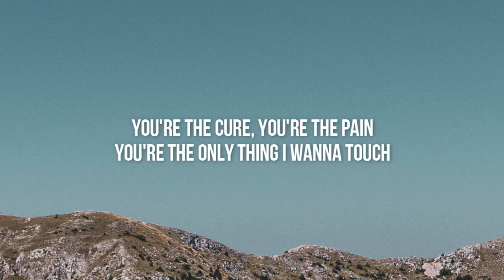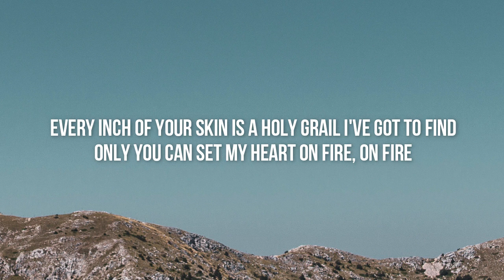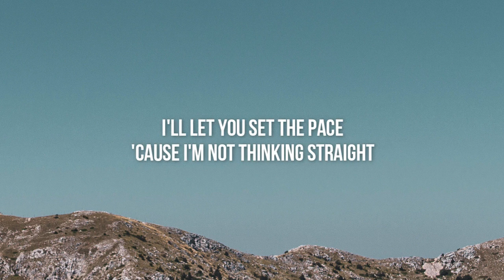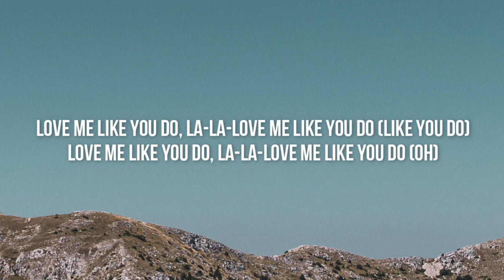Ellie Goulding - Love Me Like You Do (Lyrics)